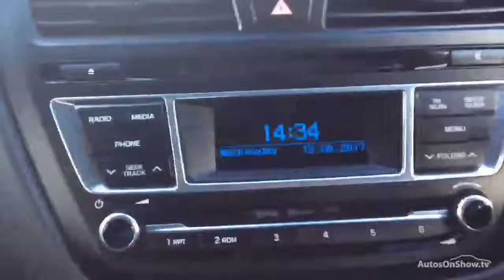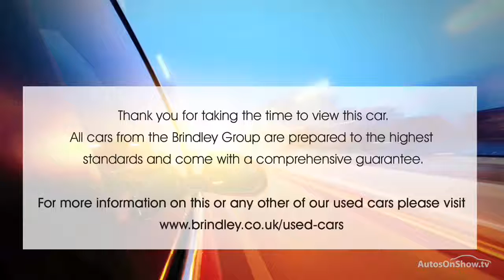HYUNDAI I20 MPI SE RED 2015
2015 HYUNDAI I20 MPI SE COUPE PETROL, in RED